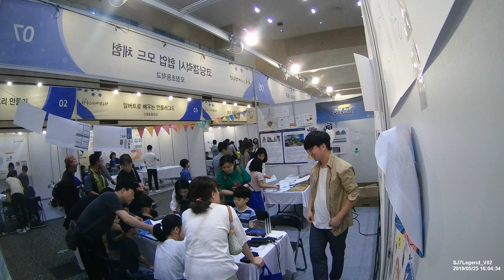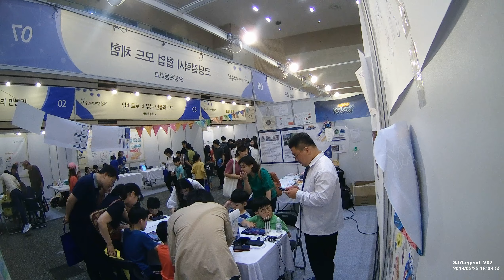190525 160003 광주SW교육축전 코딩갤럭시 부스운영 #8